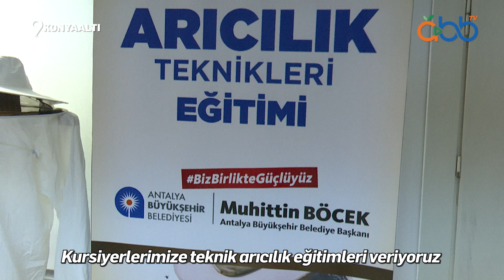ATASEM Arıcılık Eğitimi | Uncalı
Antalya Büyükşehir Belediyesi, ATASEM Uncalı Kurs Merkezi'nde arıcılık eğitimleri veriyor.

Oynatma Listeleri;